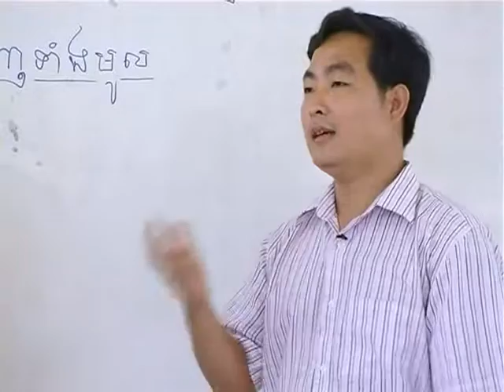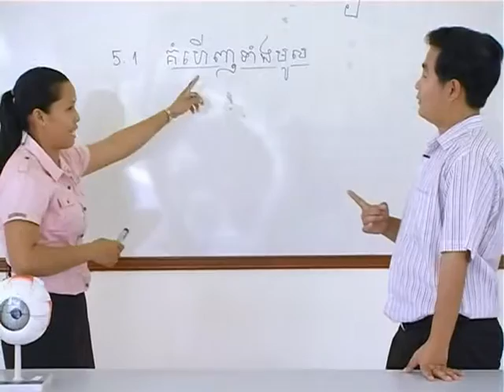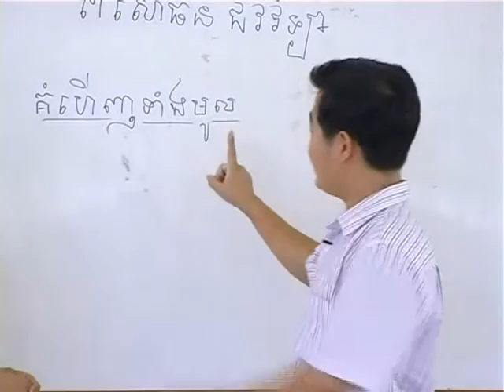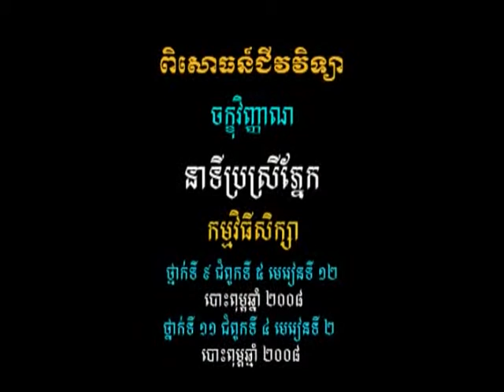វីដេអូពិសោធន៍មុខវិជ្ជាជីវវិទ្យា ផ្នែកទី៥ ១ ការសម្របតម្រូវកែវភ្នែក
គោល​បំណង​សំខាន់​នៃ​វីដេអូ​ពិសោធន៍​នេះ គឺ ការសម្របតម្រូវកែវភ្នែក